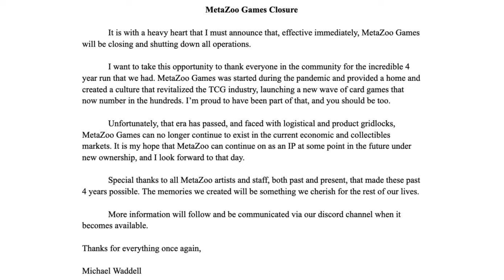MetaZoo Shuts DOWN | Alpha Investments Keeps Pumping MetaZoo to Timmys